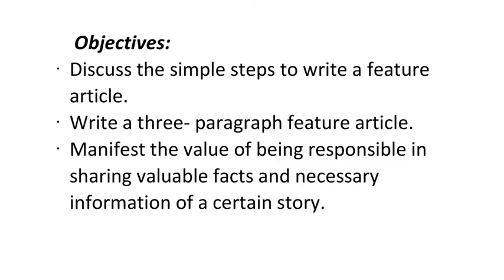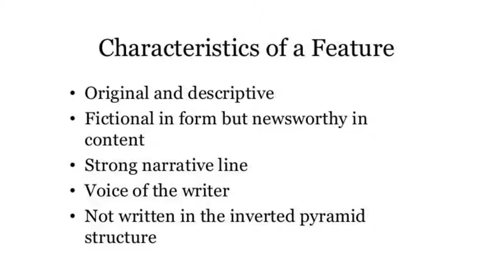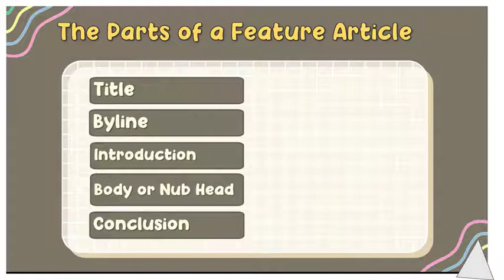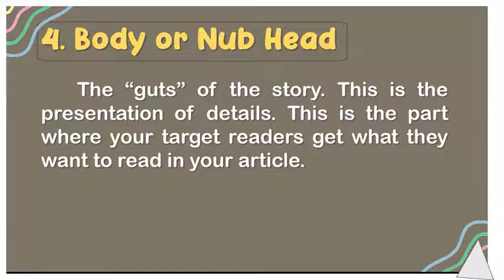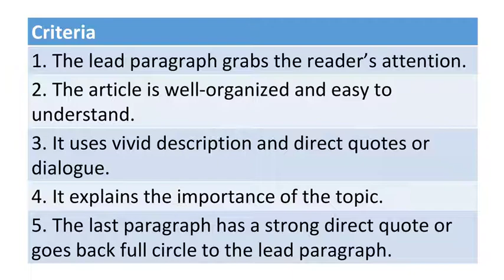2022 Week 1 FEATURE ARTICLE English 5